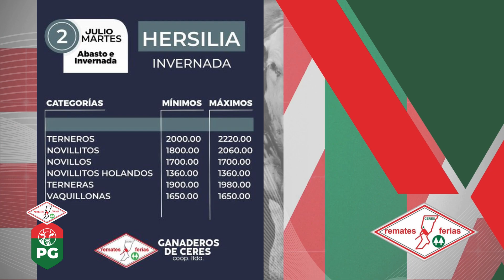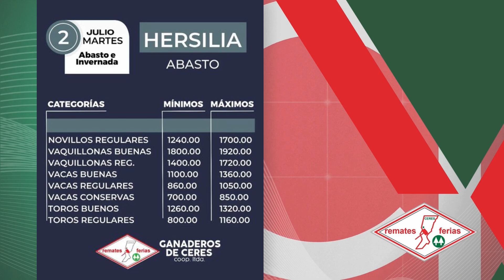PORTAL GANADERO 2024 - 03 julio 2024